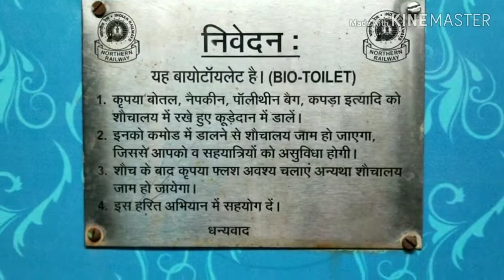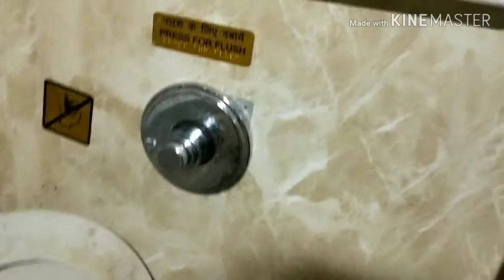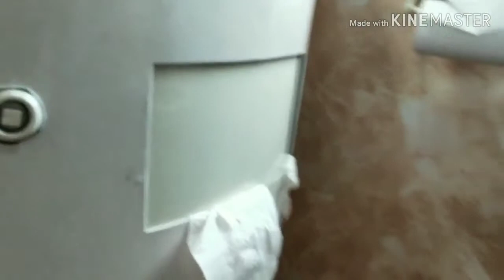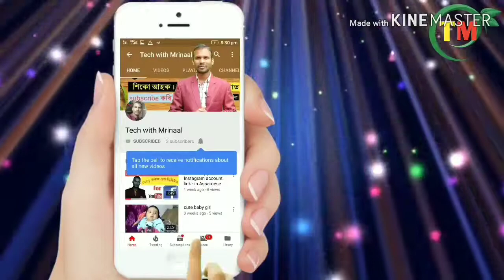bio toilet indian railways in Assamese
How dirty were the Indian railways track when there was no such bio toilet in the train. The train line become much more clean and healthy after using the bio toilet in Indian train . and in this video I simply tried to discuss on the bio toilet in simple Assamese language for the easy understanding for the people of Assam.